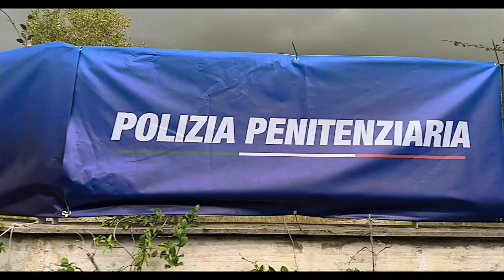Carceri: Giovanni Russo al Salone della Giustizia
24 ottobre 2023. La prima giornata di lavori del Salone della Giustizia si chiude con il 'Face to Face' sullo stato delle carceri: il direttore de l'Unità, Piero Sansonetti, intervista il capo del Dipartimento dell'Amministrazione Penitenziaria, Giovanni Russo.